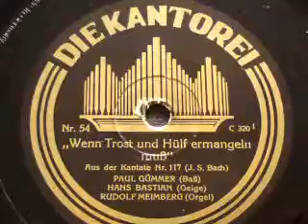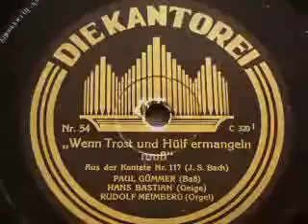Bach: WENN TROST UND HÜLF ERMANGELN MUSS, gesungen von Paul Gümmer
WENN TROST UND HÜLF ERMANGELN MUSS

Arie aus der Kantate
"Sei Lob und Ehr´ dem höchsten Gut"
(BWV 117)

Gesungen von Paul Gümmer (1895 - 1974)

"DIE KANTOREI"
(Um 1940)